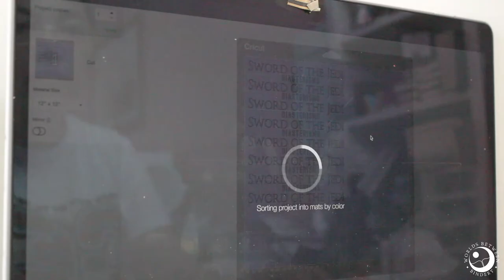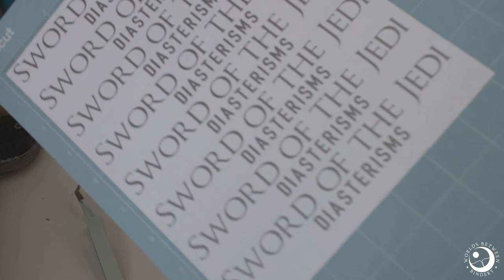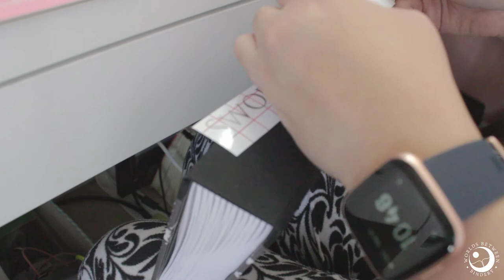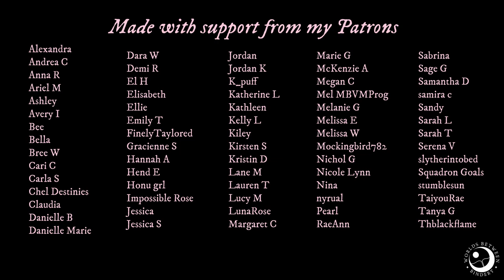bookbinding 9 volumes - part 3 | fanficbookbinding ASMR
Nothing left to do but put on the titles on the spine using Cricut and some permanent vinyl.